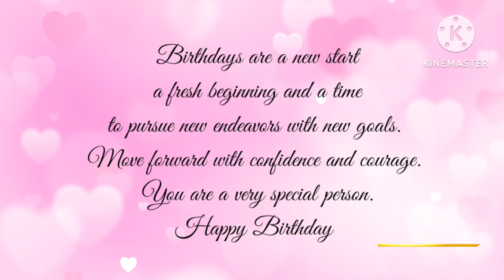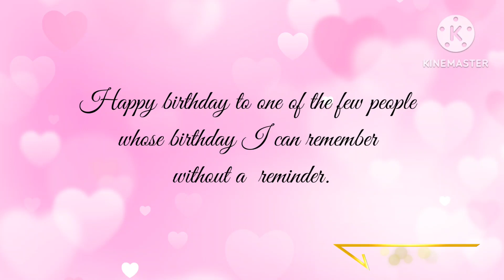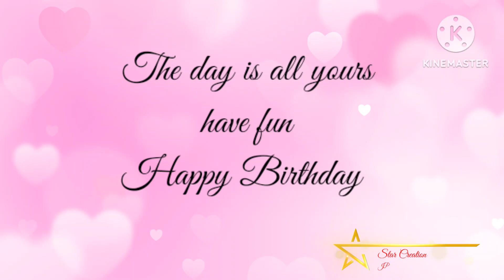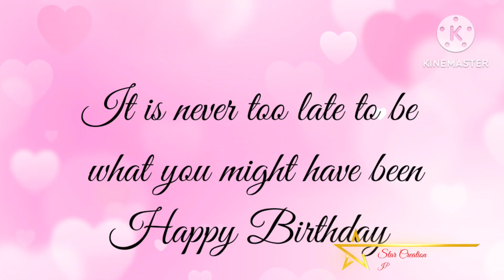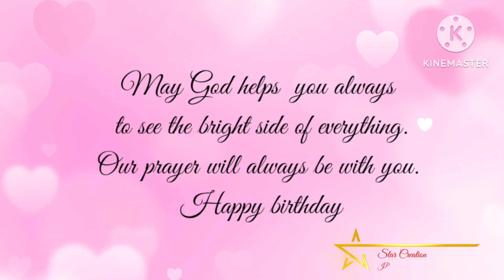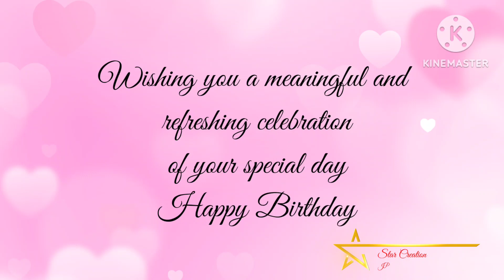Special Birthday Wishes || Happy Birthday 🎂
Birthday decoration items :-